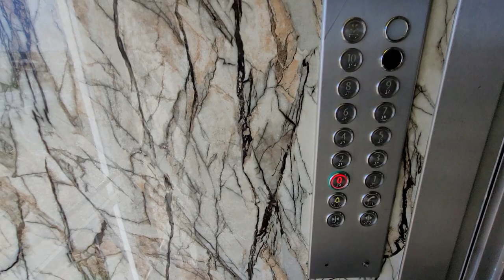Видовая 2+1 КРАСОТА 87500€ Недвижимость в Алании Турция | Недвижимость в Турция Аланья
✅ 2+1 Махмутлар
• Под ключ
• Юго-восток
• До моря 1250 м
• 10 этаж
• Бассейн
• Барбекю
• Игровая площадка
• Сад
• Айдат 200 лир
✅ 87 500 €
⬇️ для получения КОНСУЛЬТАЦИИ по вопросам недвижимости в Алании Турция:
СВЯЗАТЬСЯ СО МНОЙ МОЖНО В ОДИН КЛИК:

1+1 от собственника в алании
2+1 от сочбственника в алании
3+1 от собчтвенника в алании
пляж клеопатры
инжекум пляж
амир капитал
аланья парадайс
парадайс аланья